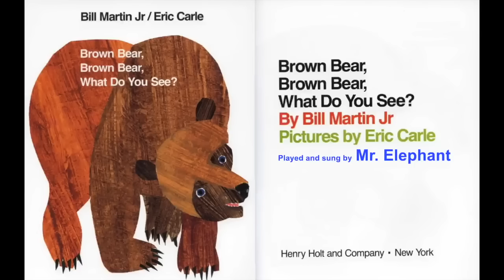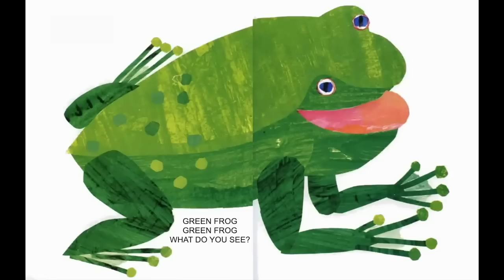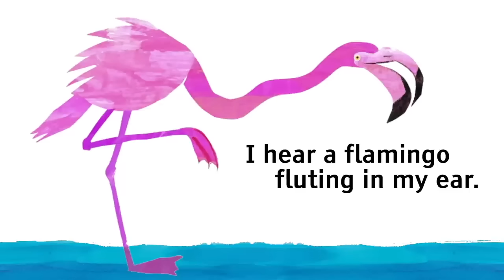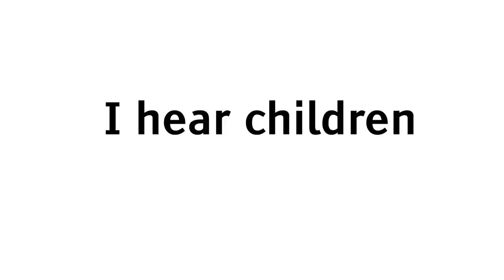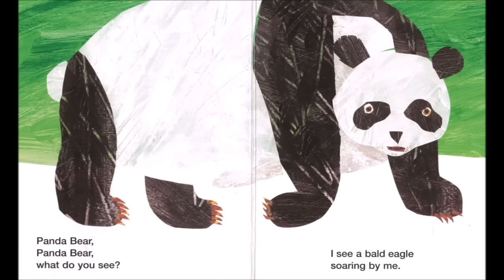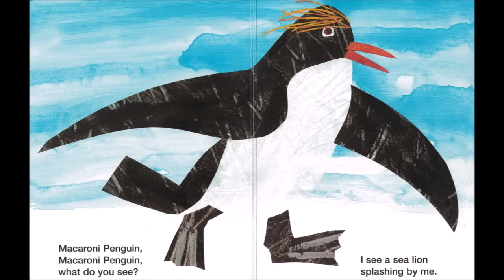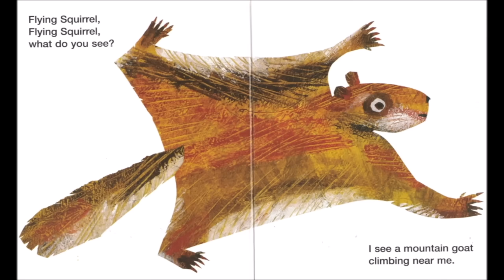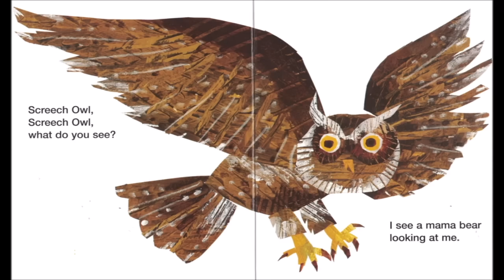Brown Bear, Polar Bear, Panda Bear and Baby Bear, What Do You See/Hear? 13 Minutes! | Animated Books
Copyright by Penguin Publishing. Mr. Elephant does not create any revenue from these videos.

0:00-3:36: Brown Bear, Brown Bear, What Do You See?
3:37-7:37: Polar Bear, Polar Bear, What Do You Hear?
7:38-10:54: Panda Bear, Panda Bear, What Do You See?
10:55-13:30: Baby Bear, Baby Bear, What Do You See?